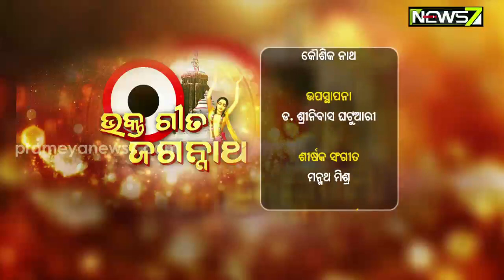ଭକ୍ତ ଗୀତ ଜଗନ୍ନାଥ || ft. Dhrutimay Behera || Odia Bhajan || Prameya News7